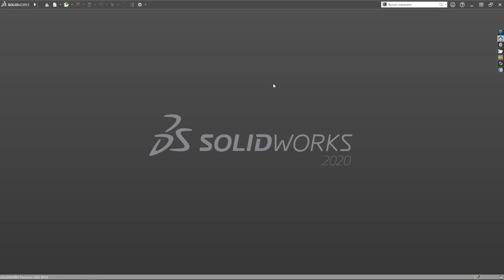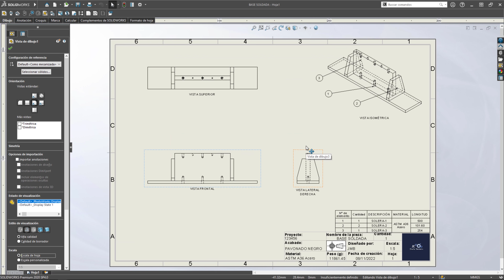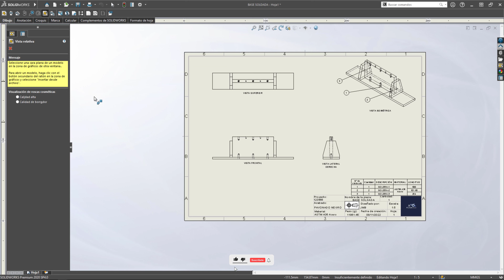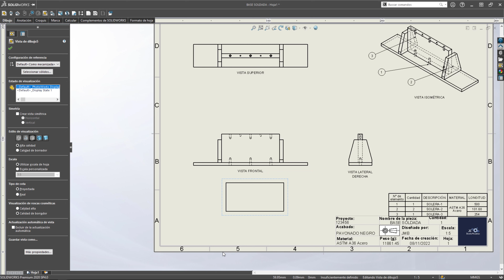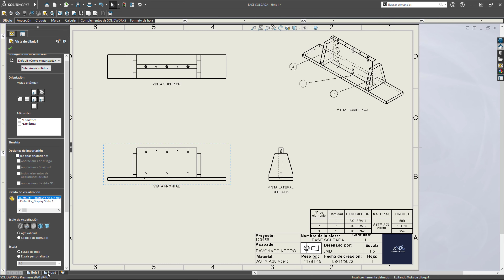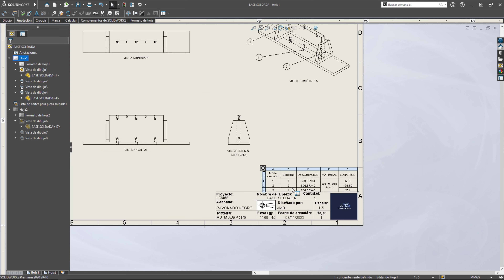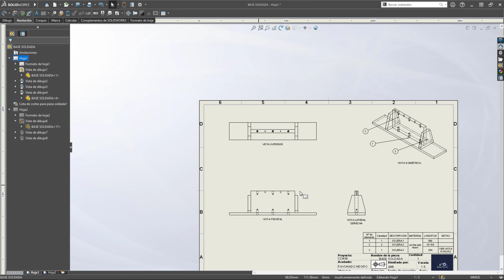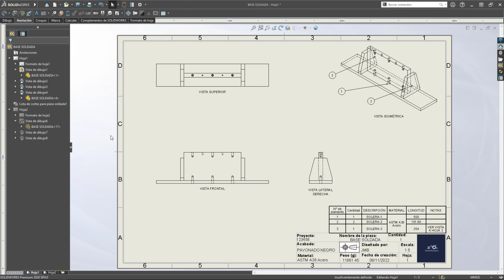VISTA RELATIVA EN SOLIDWORKS.